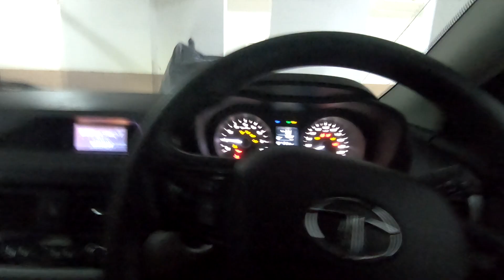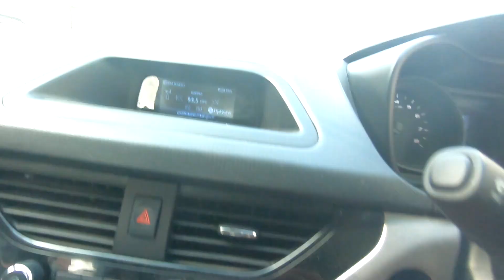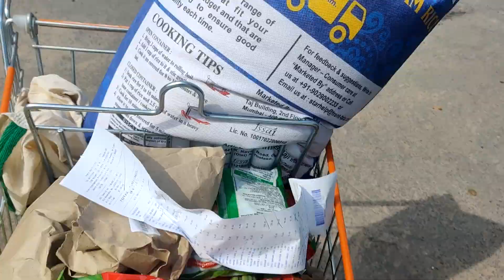FINALLY BAHARAKU BAHARILI LOCKDOWN RE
Aau kichi upaaya nahi

All my Gadgets and Gears